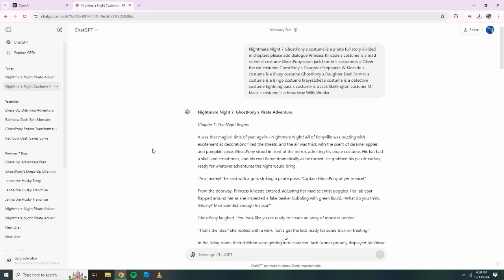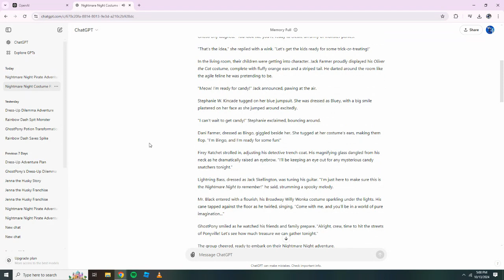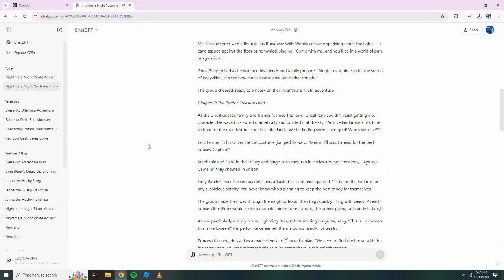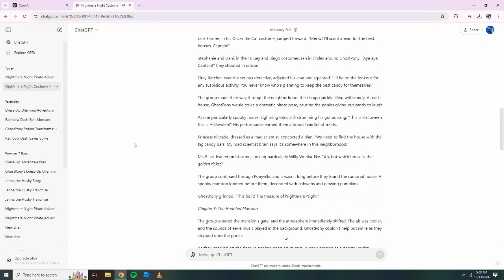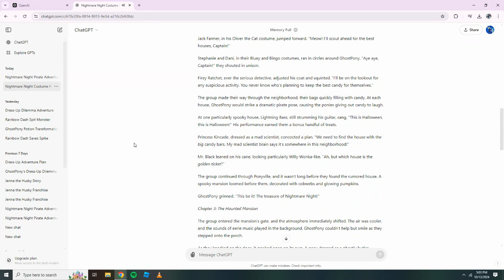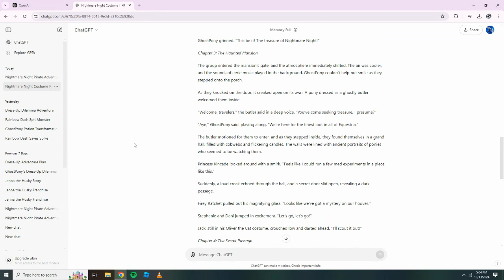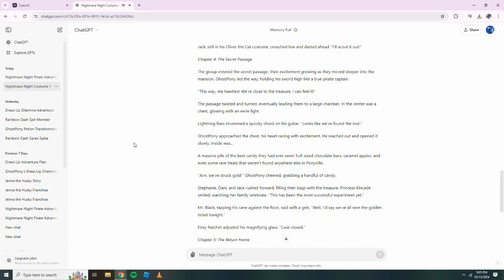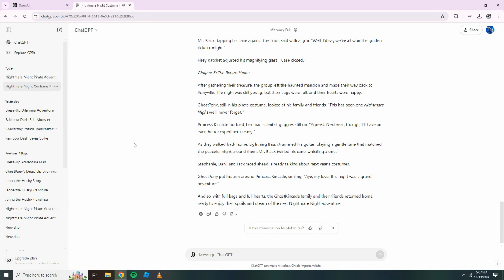Nightmare Night 7: GhostPony's Pirate Adventure